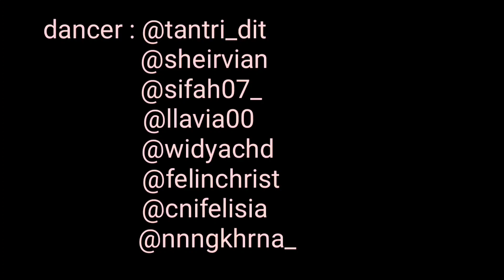Jason Derulo - Bubble Gum || MIRACLE OF SQUAD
WE ARE MIRACLE OF SQUAD

Admin : 💜💙🌸
🌸 Deaoppa : @deaoppa14

🎶 : Jason Derulo - Bubble Gum